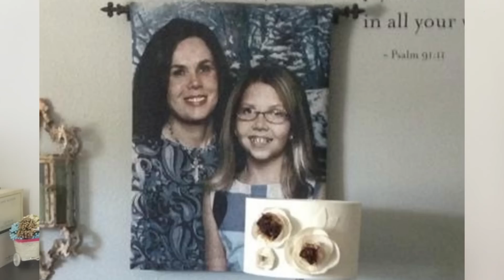Suçlamadığı Kişi Kalmadı - Tami Burns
Merhabalar,
Günün videosu ile geldim.
Bana zehraslan.k instagram hesabımdan ulaşabilirsiniz.
İyi seyirler.